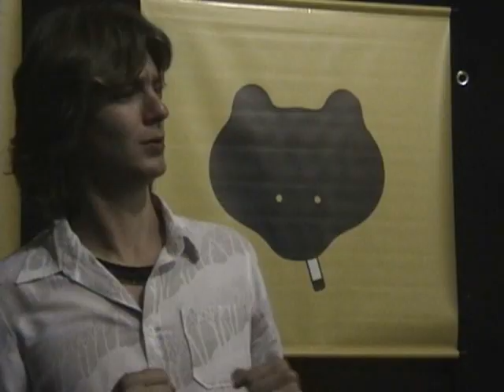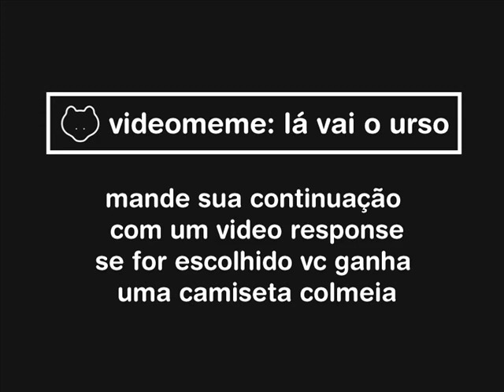Video Meme: Lá vai o urso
Entendeu como continuar a brincadeira? Mande seu video response para continuar a historia! Coloque a tag lavaiourso tb, blz? Valeu!